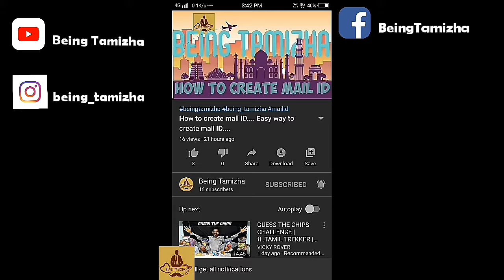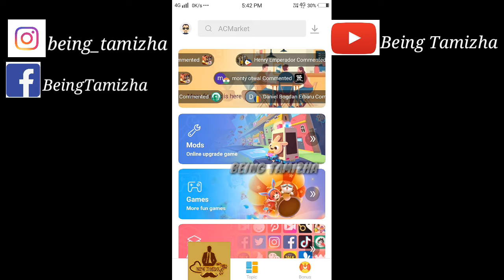Easy way to download 💰paid apps in tamil.... Being Tamizha.....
This is a easy way to download cracked apps and mod apps.